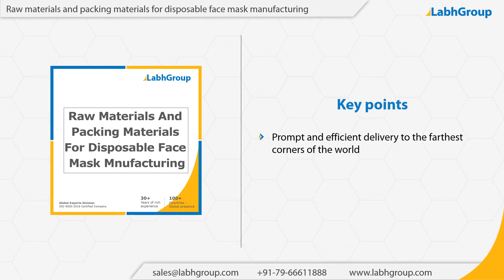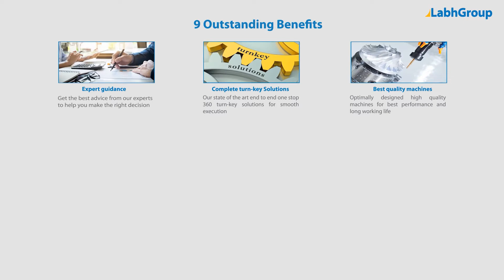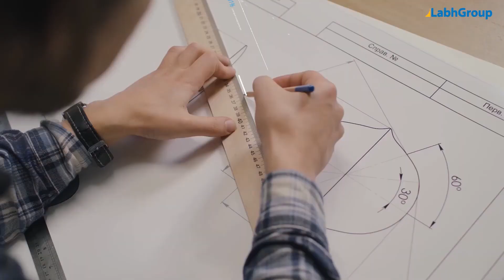Raw materials and packing materials for disposable face mask manufacturing | Labh Group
Best quality Raw materials and packing materials for disposable face mask manufacturing from Labh Group - A Global leader with 30+ years of experience and presence in 100+ countries worldwide and serving 10,000+ delighted customers throughout the world.

► Salient features : Raw materials and packing materials for disposable face mask manufacturing

You are invited to buy Raw materials and packing materials for disposable face mask manufacturing from Labh Group